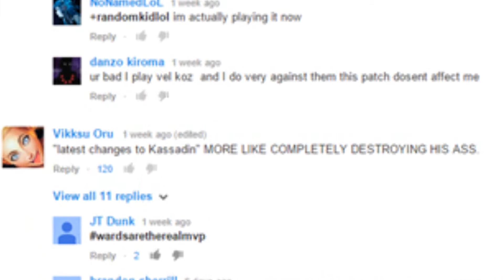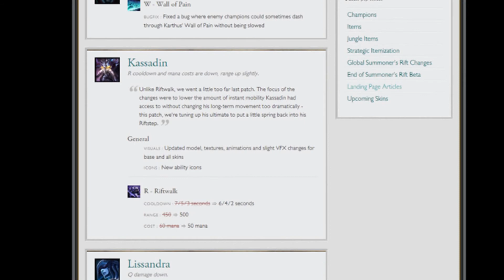All the recent Kassadin changes in a nutshell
WE SEASON 3 NOW BOYS